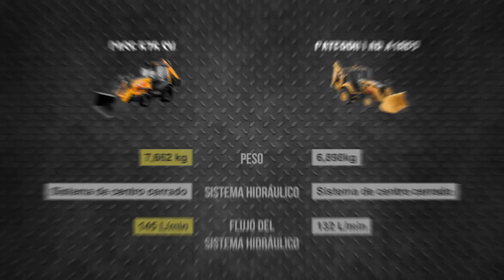Versus No. 7 Case 575 SV VS Caterpillar 416F2